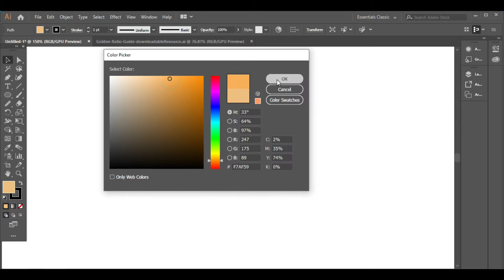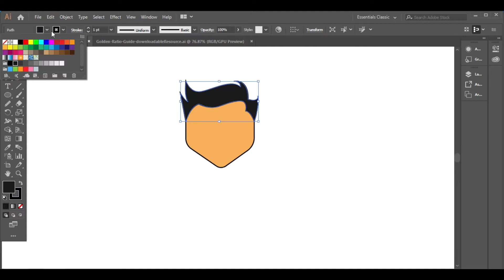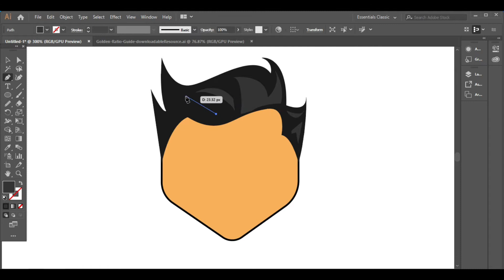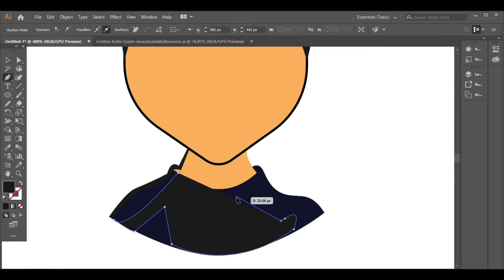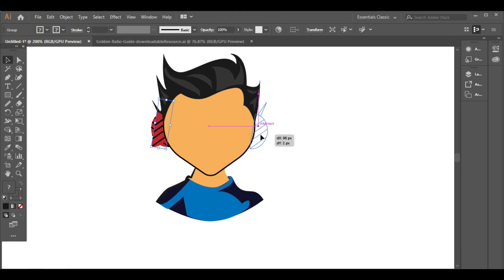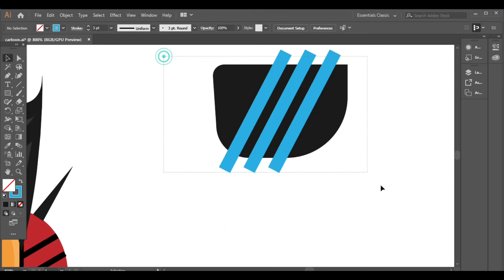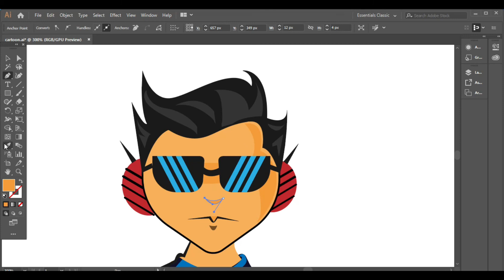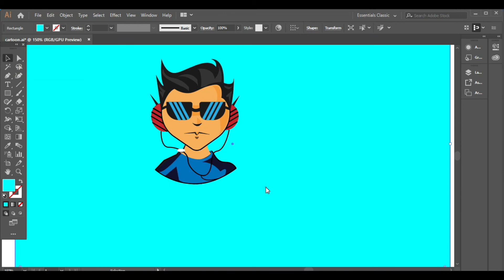How to Draw a Cartoon Face - Cartoon Character Design - Adobe Illustrator Drawing Tutorial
How to Draw a Cartoon Character in Adobe Illustrator Drawing Tutorial Step by Step
How to Draw a Cartoon Face - Adobe Illustrator Drawing Tutorial

In this adobe illustrator drawing tutorial, you will learn, how to draw a cartoon face and cartoon character design in illustrator.

I show you an easy way how to make a cartoon face in Adobe Illustrator. In this tutorial, I teach you how to draw the skin and how to draw eyes. Learn in this Adobe Illustrator Tutorial how to work with Live Paint and How to draw Hair. How to draw a comic face.

In this adobe illustrator drawing tutorial you will cover the following topics:

➡️ Illustrator cartoon tutorial
➡️ Adobe illustrator cartoon
➡️ cartoon illustrator
➡️ illustrator cartoon
➡️ illustrator tutorial drawing
➡️ how to draw in illustrator
➡️ illustrator drawing
➡️ cartoon design in illustrator
➡️ adobe illustrator cartoon tutorial
➡️ character design in illustrator
➡️ illustrator drawing tutorial
➡️ cartoon tutorial adobe draw
➡️ drawing in illustrator
➡️ Illustrator Tutorial Cartoon
➡️ how to make a cartoon face
➡️ Coloring a cartoon

Social Media link to follow